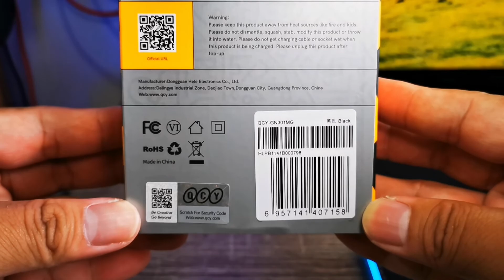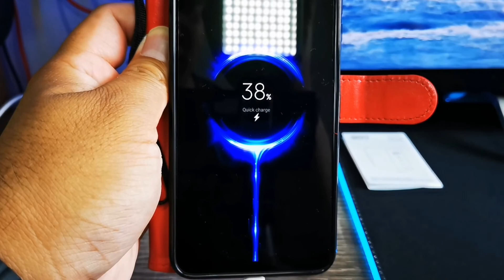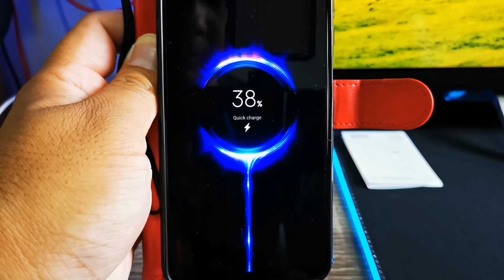QCY GN301 Charger - Unboxing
QCY GN301 Quick Charger

Features
* 2 Type C port
* 1 Type A port
* 65W Max Output

Instagram.com/arcmhyke